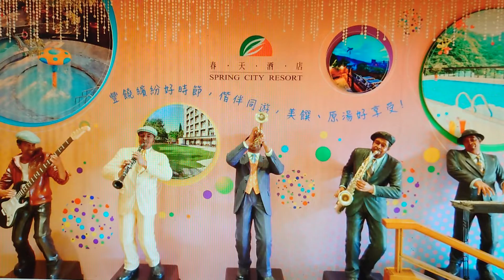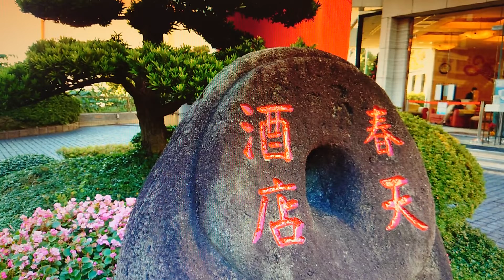～春天酒店～品嚐純日式料理，搭配飯後泡湯。 飯店推薦室外著泳裝泡湯的環境，林蔭密佈下設計九個別有一番風格的湯池。 {朱攝影} [富士櫻卡拉OK]環境幽靜歌聲會友。